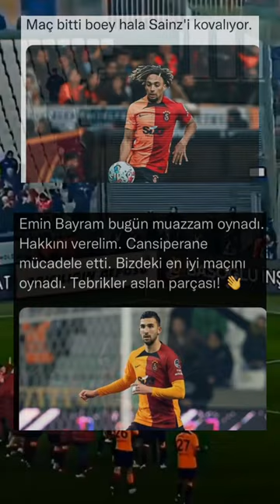emin bayram ileride çok iyi yerlere gelmesi dileğiyle